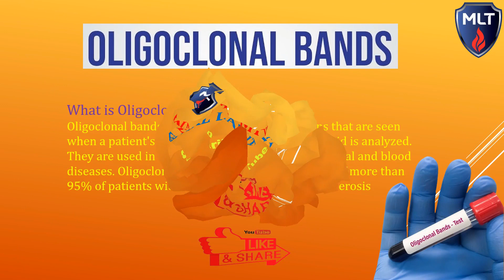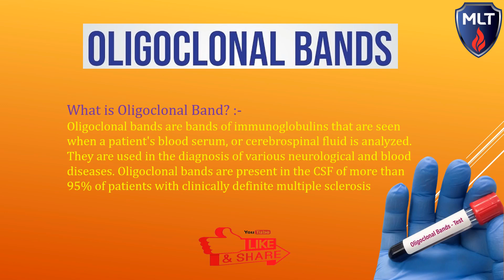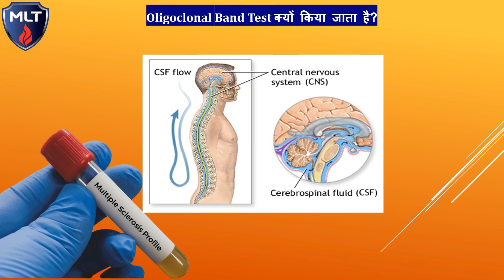Oligoclonal Band Test क्या है? Oligoclonal Band Test से किस बीमारी का पता चलता है?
CSF oligoclonal banding is a test to look for inflammation-related proteins in the cerebrospinal fluid (CSF). CSF is the clear fluid that flows in the space around the spinal cord and brain. Oligoclonal bands are proteins called immunoglobulins.

AChR Antibody in Hindi | AChR AntibodyTest क्या होता है | AChR Test किन बीमारियों में किया जाता है |

NMO Antibodies Test in Hindi | NMO क्या होता है | NMO Test क्यों किया जाता है | NMO Blood Test Price

What does positive oligoclonal bands mean?
Can oligoclonal bands be normal?
What is the clinical significance of oligoclonal bands?
आप ओलिगोक्लोनल बैंड के लिए कैसे परीक्षण करते हैं?
Can oligoclonal bands go away?
What does 3 oligoclonal bands mean?
What is the meaning of Oligoclonal?
Do all MS patients have oligoclonal bands?
What blood test shows oligoclonal bands?
How many oligoclonal bands for MS?
How many oligoclonal bands is a lot?
What does 1 oligoclonal band mean?
Can oligoclonal bands come and go?
How to diagnose multiple sclerosis?
What is the pattern of oligoclonal bands?
Why is CSF test done?
What is the oligoclonal IgG?
Can you still have MS without oligoclonal bands?
What is the cost of oligoclonal bands test?
Can oligoclonal bands be negative in MS?
What is type 4 oligoclonal bands in CSF?
What is normal range for IgG CSF?
What is the test for spinal fluid for MS?
What are the 4 main types of MS?
Where is Oligoclonal band found?
What is the normal range for CSF protein?
Is MS an autoimmune disease or neurological?
What is the difference between monoclonal and oligoclonal bands?
What causes systemic oligoclonal bands?
What autoimmune disease has oligoclonal bands?
What is a high IgG index?
What are oligoclonal bands in myeloma?
multiple sclerosis in hindi
What is the main cause of multiple sclerosis?
Can you live long life with MS?
What happens when you have MS?
एमएस होने पर क्या होता है?
Who is at risk for MS?
Can MS be cured?
Is MS a serious disease?
What age does MS start?
Is multiple sclerosis painful?
Can stress cause multiple sclerosis?
How do MS symptoms start?
How can I check myself for MS?
Is MS painful in early stages?
What is the best treatment for multiple sclerosis?
How to prevent multiple sclerosis?
What is the cure for MS 2023?
Can MS run in families?
Can MS be transmitted?
What country has the highest MS rate?
What is the latest treatment for multiple sclerosis?
Is multiple sclerosis auto immune?
How do doctors diagnose MS?
Why is MS more common in females?
Are MS symptoms worse at night?
Can you have positive oligoclonal bands and not have MS?
What infections cause oligoclonal bands?
How many oligoclonal bands mean MS?
What is the cost of CSF test?